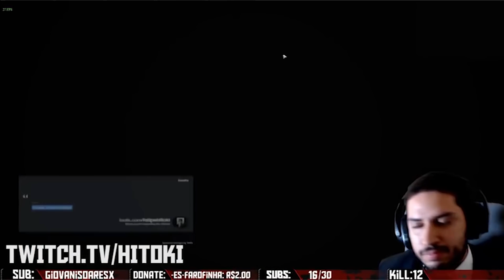A TRISTE REALIDADE EM ESCAPE FROM TARKOV (PATCH 0.9)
Uma breve analise da situacao atual em ESCAPE FROM TARKOV, um pouco antes da liberacao do patch 0.10.